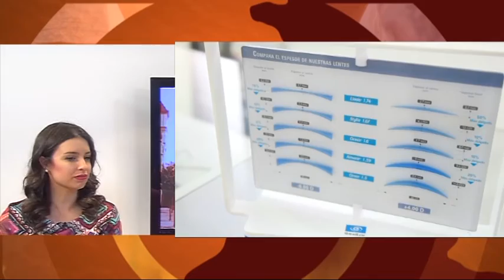Mira Córdoba 21 02 2017 Rafael del Pino, gerente de Óptica Soymo